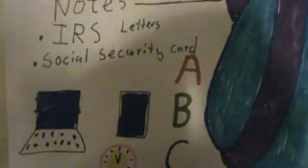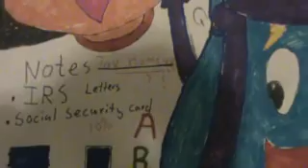Dora The Explorer FAQ Tax 2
video of Dora The Explorer FAQ Tax 2 Coloring A Sequal to Dora The Explorer FAQ Tax Talking about things to Remember When getting prepared for Fileing Taxes.